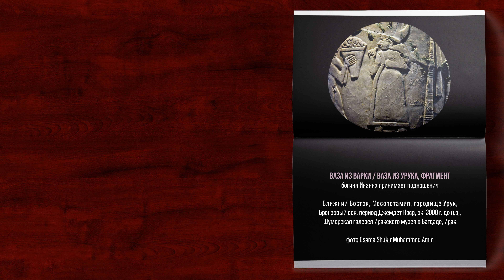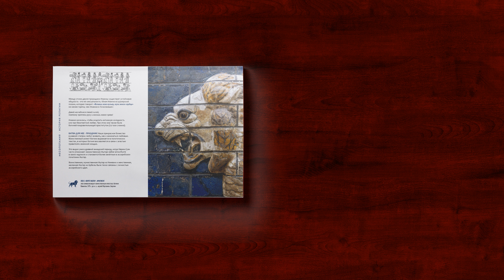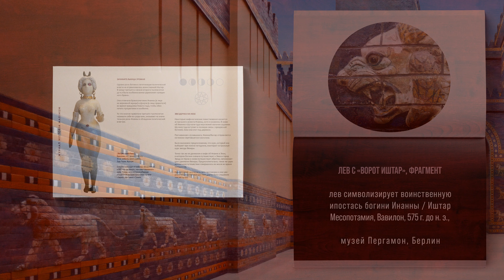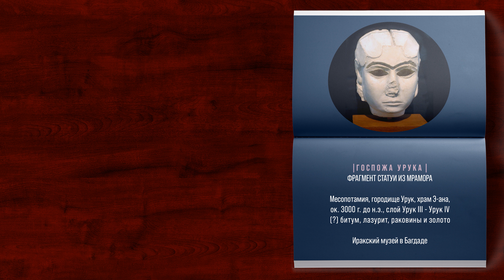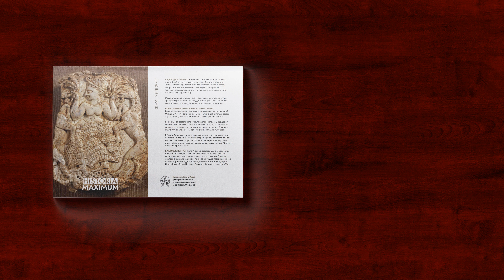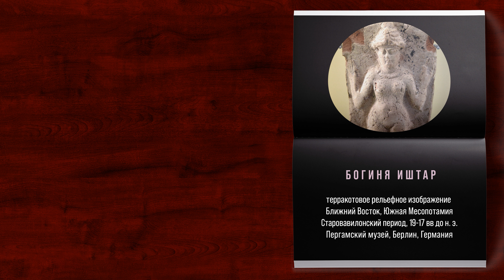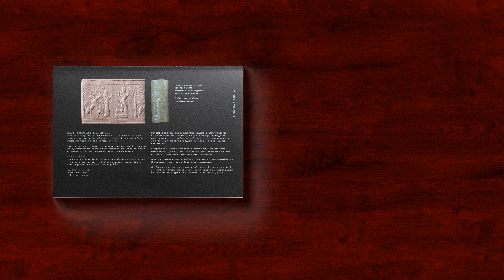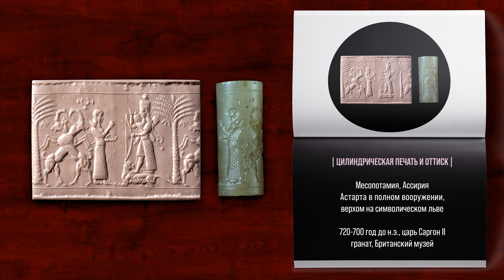Инанна - девица, роковая женщина, любовница и воительница. Многоликое божество древней Месопотамии.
Мне помогает FUNPAY - биржа игровых ценностей.

Озвученная статья авторского цифрового журнала «Век Бронзы» проекта Historia Maximum. Здесь можно забрать свой экземпляр бесплатно

Хотя её происхождение до сих пор неясно, есть две возможные теории относительно того, откуда она взялась до того, как «переселилась» к шумерам. Инанна, безусловно, самое сложное из всех месопотамских божеств, демонстрирующая противоречивые, даже парадоксальные черты. Жители древней Месопотамии и их соседи почитали нашу героиню как яростную воительницу, покровительницу любовной страсти, зачатия урожая и приплода, проводницу в мир мертвых, утреннюю звезду и вообще женщину с которой не скучно.